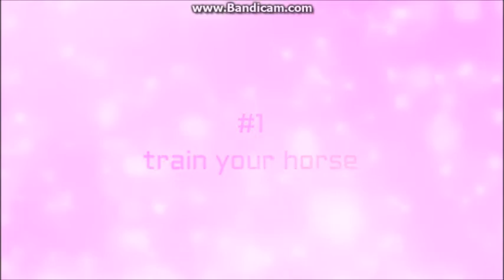Star Stable Online What to do when you're bored